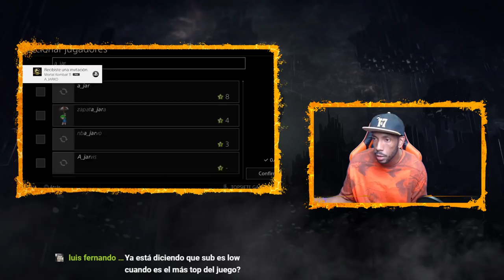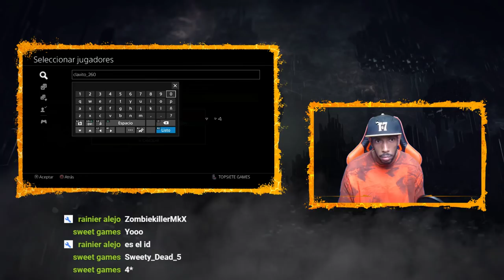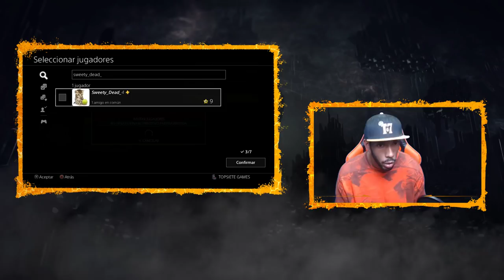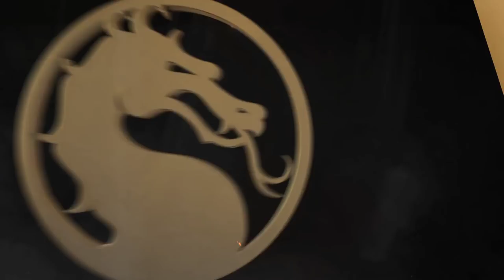MORTAL KOMBAT 11 - Ranked,Sets, KOTH, HYPE - T7G | DjOn6 [ES/ENG]